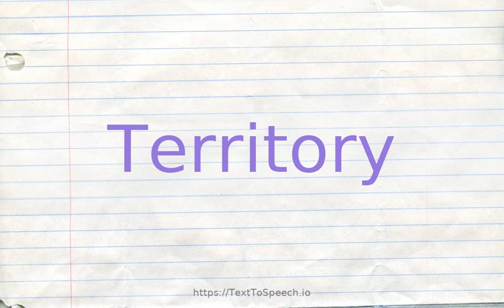How to pronounce territory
Learn how to say Territory in English correctly with TextToSpeech.io free pronunciation tutorials. American & British English pronunciation of male & female voices provided in videos. Check them out!

    Territory definitions:
    (n): an area of knowledge or interest; "his questions covered a lot of territory"
    (n): the geographical area under the jurisdiction of a sovereign state; "American troops were stationed on Japanese soil"
    (n): a region marked off for administrative or other purposes